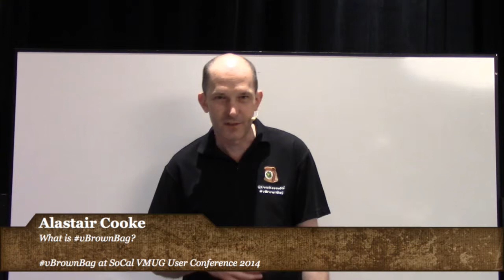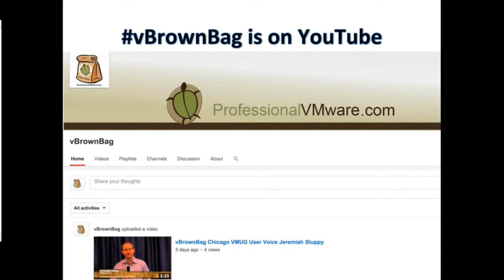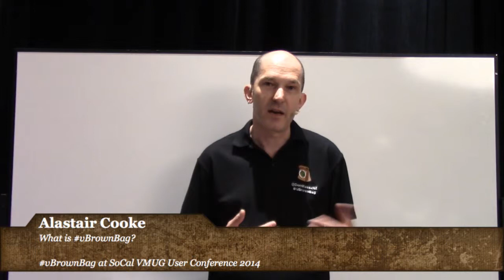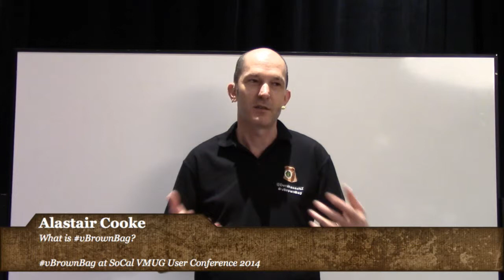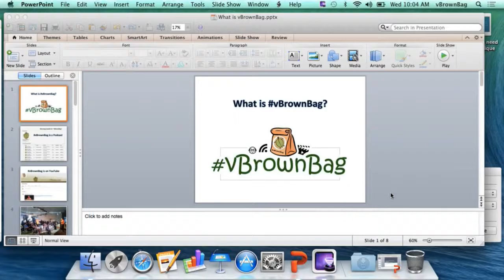vBrownBag SoCal VMUG-Alastair Cooke-What is vBrownBag